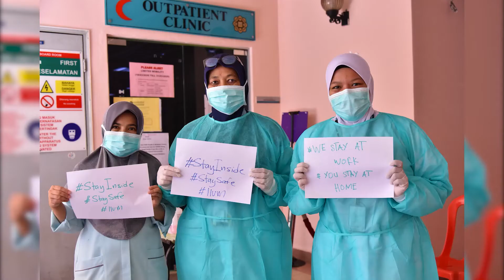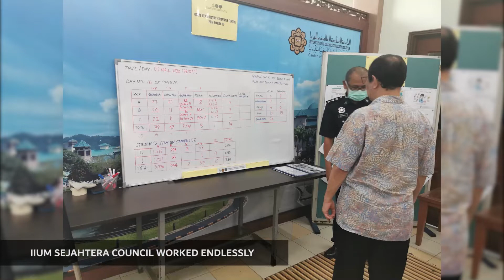PRESIDENT OF IIUM, TAN SRI DR. MOHD DAUD BAKAR 2022 NEW YEAR REMARKS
Moving forward into the new year of 2022, Tan Sri Dr. Mohd Daud Bakar shares his hopes, dreams and wisdom to all members of the IIUM community and the Ummah in hope for another prosperous year of growth, knowledge, kindness, and rahmat.